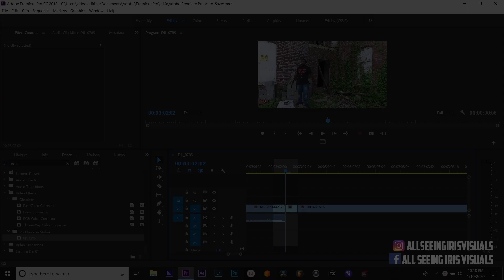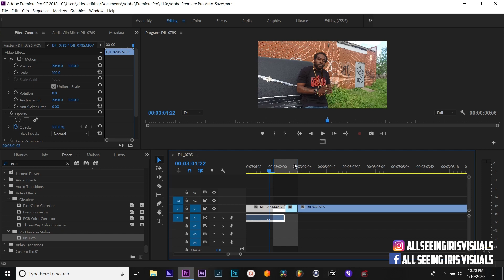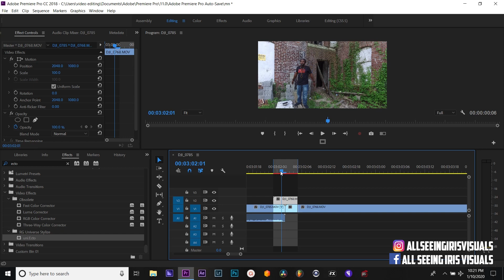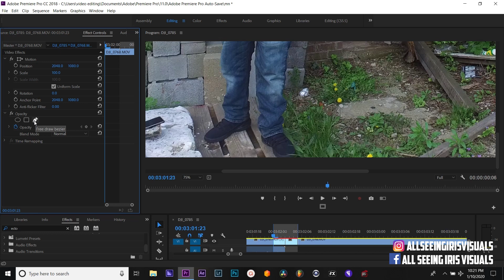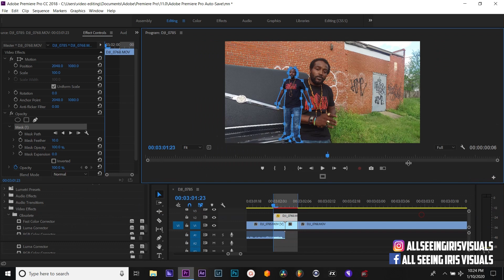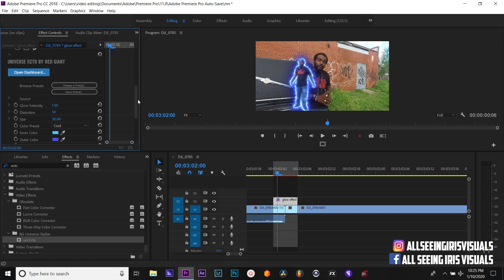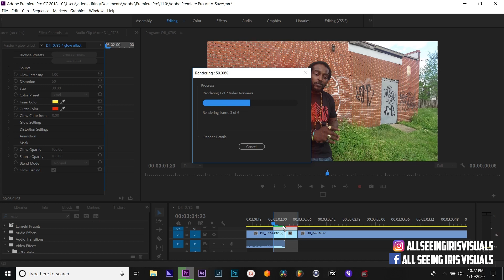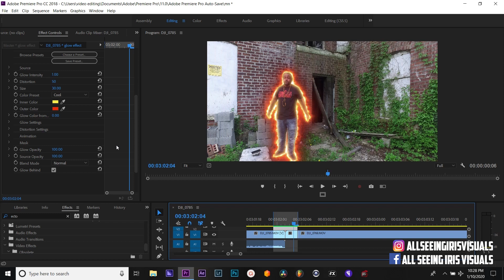Glow outline effect in Adobe premiere pro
thus tutorial is a step by step guide to get the glowline effect within adobe premiere pro. i've also included a download link to red giant universe 3.0. this plug-in will be needed to achieve this effect

GEAR I USE:
SONY A7RII
SONY A6500
SONY 28-70MM 3.5-5.6 LENS
SIGMA 35MM 1.4 ART LENS
DJI MAVIC 2 PRO
IKAN BEHOLDER GIMBAL
SIGMA MC-11 ADAPTER
WD MY PASSPORT WIRELESS PRO EXTERNAL HARD DRIVE
HP ZBOOK 15 G3 MOBILE WORKSTATION
YONGNUO 360s LED LIGHT
BLUE SNOBALL USB MICROPHONE
BLUE YETTI USB MICROPHONE